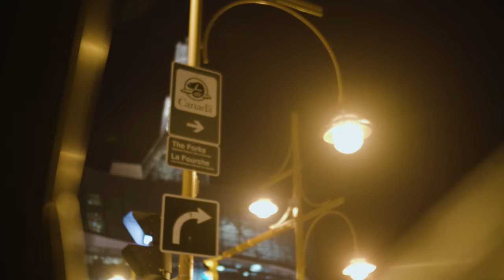Mooki - Jamaican Honey (Official Music Video)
Filmed, Directed & Edited by Adam Dawda

Filmed on location in Winnipeg, Manitoba, Canada.